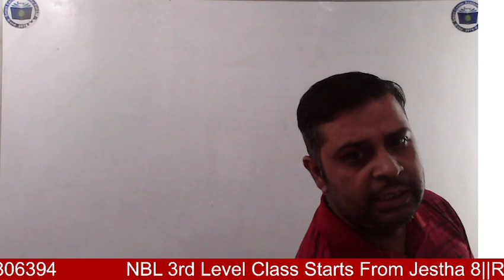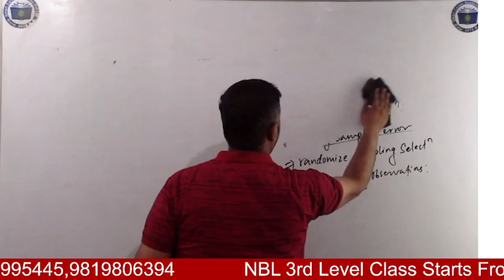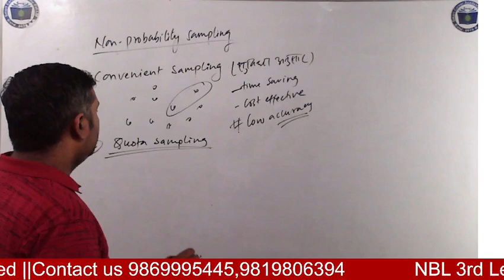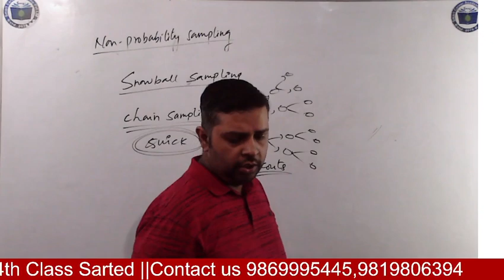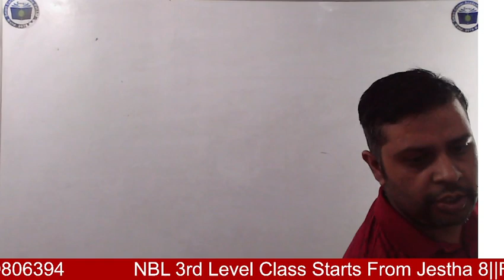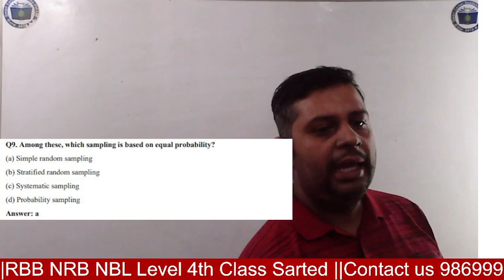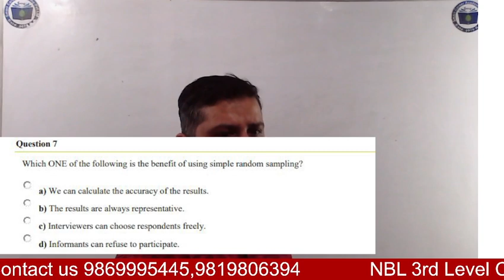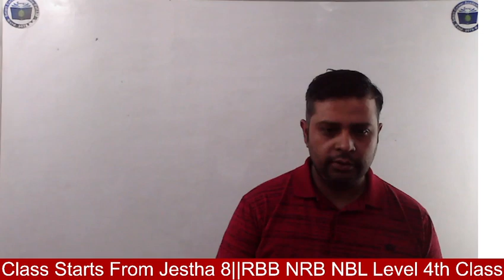Nepal Rastra Bank|| Level - 6 (Pretest)|| Sampling Error || Math|| By: Bipul Bhattarai